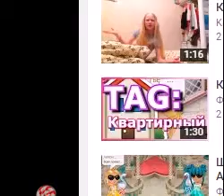А Я ИДУ ГУЛЯЮ ПО ЛУНЕ